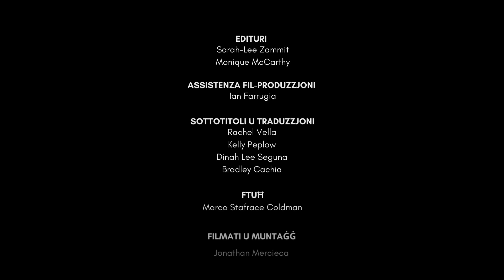Sfera - Gatt Groove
Maltese Jazz Trio SFERA have recently launched their first album dedicated to the late Charles ‘City’ Gatt, titled ‘Gatt Groove’.

SFERA is made up of Paul Giordimaina on keyboards, Oliver Degabriele on bass, and Ġuze’ Camilleri on drums.